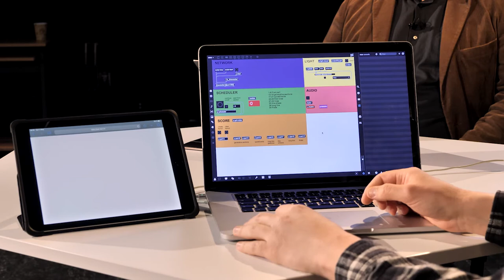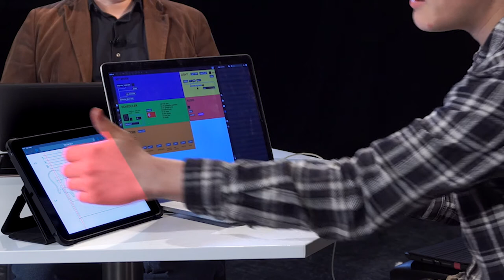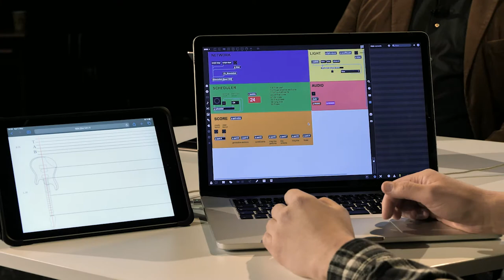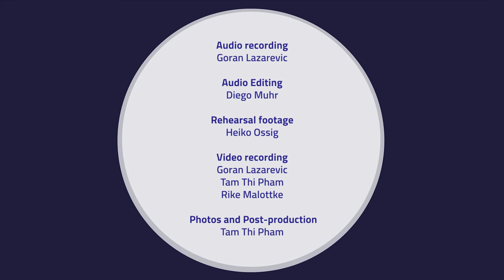Interview with Juan Manuel Jaramillo Lleras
Interview with the composer Juan Manuel Jaramillo Lleras about a new piece for electric guitar quartet

Project leader: Heiko Ossig
Composer: Juan Manuel Jaramillo Lleras
HOOU@HfMT Project coordination: Goran Lazarevic

Audio recording: Goran Lazarevic
Audio editing: Diego Muhr
Rehearsal footage: Heiko Ossig
Video recording: Tam Thi Pham, Rike Malottke, Goran Lazarevic
Photos and video post-production: Tam Thi Pham

Visit us at: hoou.de